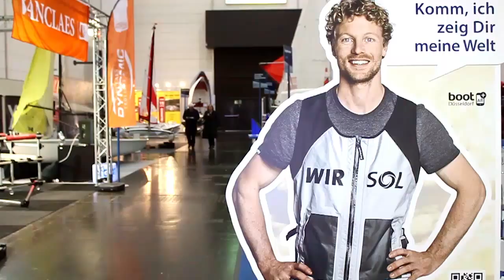Abtauchen mit ADV- und Wingjackets - Tutorial Trendsport/Tauchen (6/6) - boot Düsseldorf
Im Themenbereich "Tauchen" erklärt Tauchlehrerin Karina Slotty verschiedene Übungen und nimmt Euch mit unter Wasser in der Halle 3 der boot Düsseldorf.